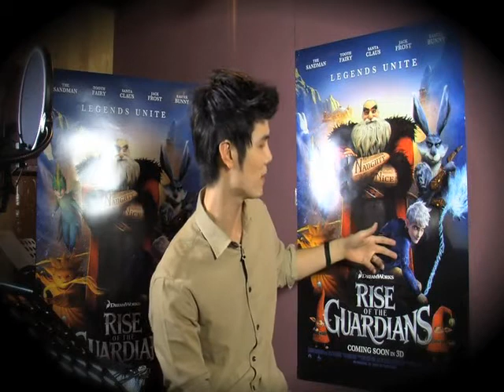Rise of the Guardians - Scoop[02]